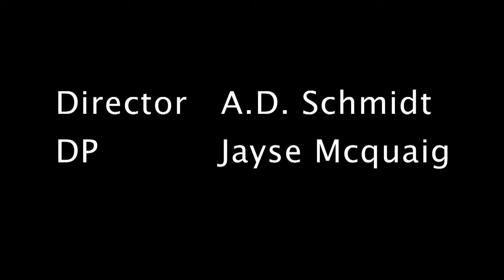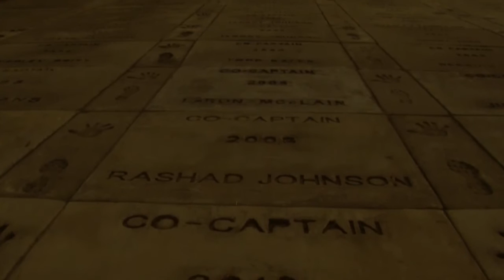The Quad Abides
Directed by A.D. Schmidt
Director of Photography: Jayse Mcquaig
Shot on JVC HM100